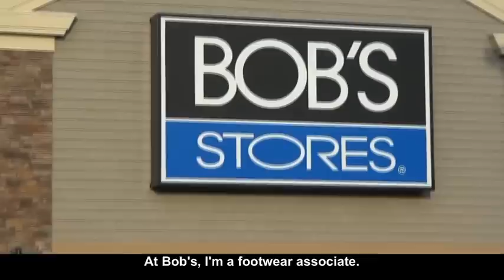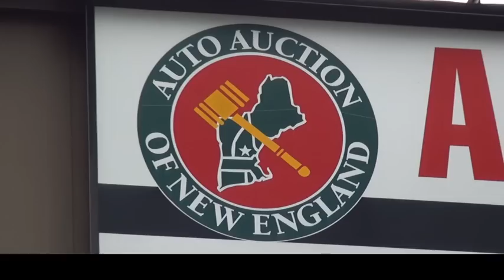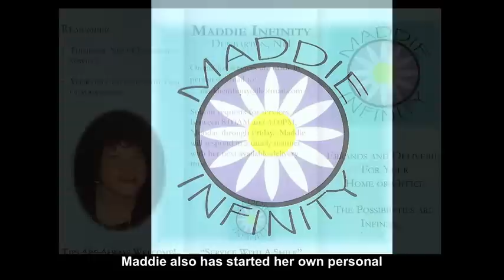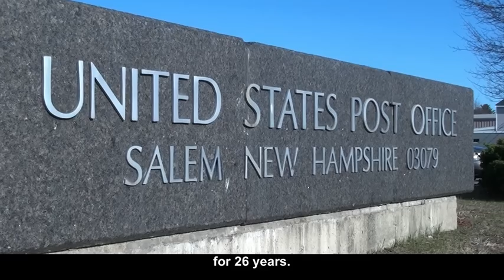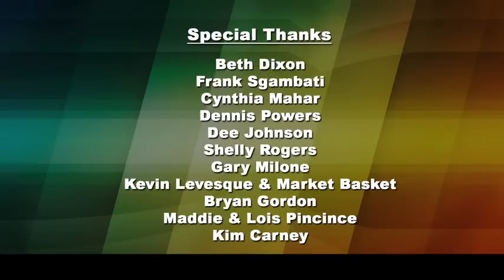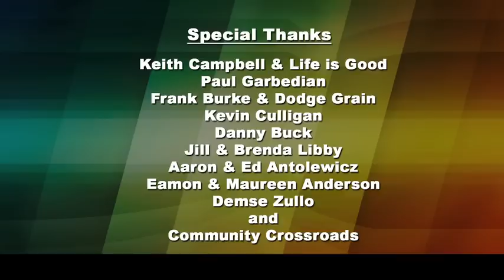An Untapped Resource: Employing Individuals with Disabilities in New Hampshire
An Untapped Resource: Employing Individuals with Disabilities in the state of New Hampshire.
This film was produced to demonstrate that people of all abilities can be successful in their work, self employment and pursuing their dreams! Meet the people featured in the film and hear from our benefits expert at Community Crossroads in Atkinson NH, Dee Johnson, as she demystifies the negative impact a job can have on a person's benefits.

Produced by 1L Media, LLC.